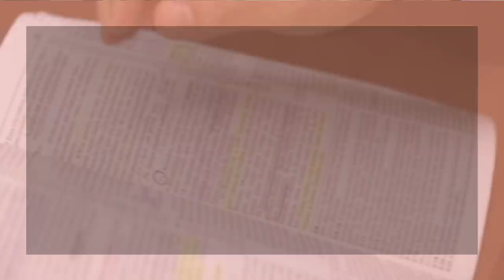Minutos de Esperança | Misericórdia para os Abatidos | Com o Pr. Elias Brenha